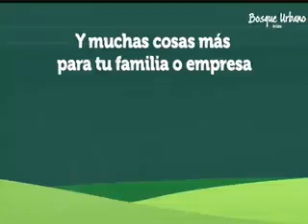En Plural | Diálogo con periodistas en Televisa Guadalajara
Estuve En Plural, de Las Noticias GDL, una mesa de diálogo con periodistas en donde pude hablar y defender, de frente y sin tapujos, nuestra postura en temas muy importantes para Jalisco como el Insabi, seguridad, la agenda de género y nuestro lugar en la política nacional: